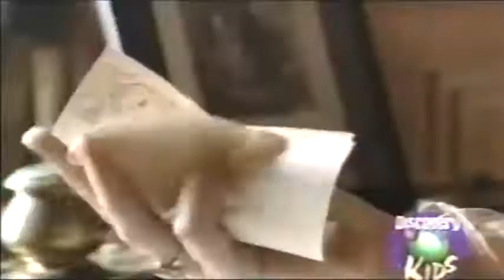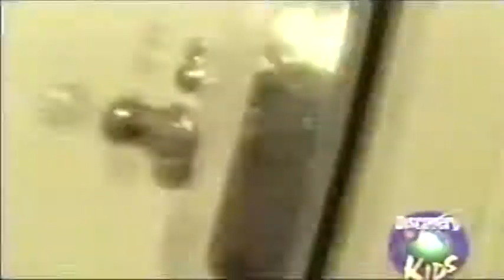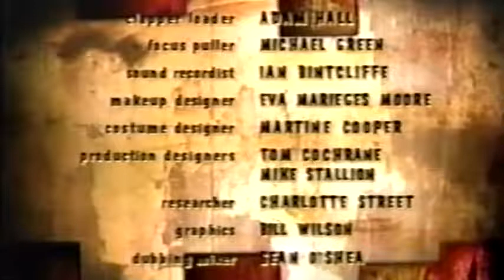Truth or Scare Episode 5 Castle Ghost of Ireland